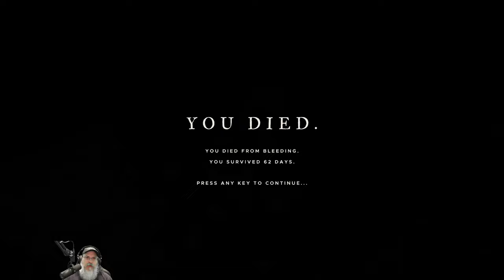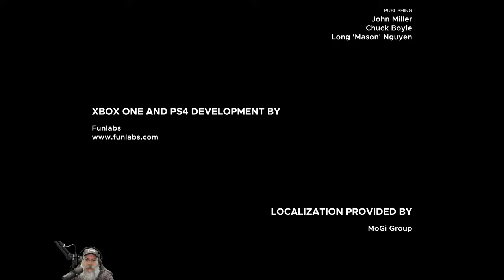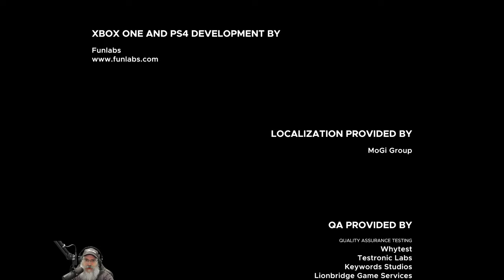Stranded Deep Modded Let's Play | E22 I Love This Ending!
Take the role of a plane crash survivor stranded somewhere in the Pacific Ocean. Come face to face with some of the most life threatening scenarios that will result in a different experience each time you play. Scavenge. Discover. Survive.